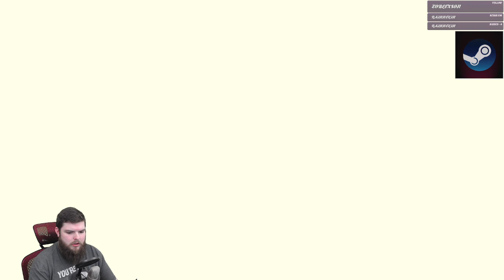Z Plays BOTW - #76